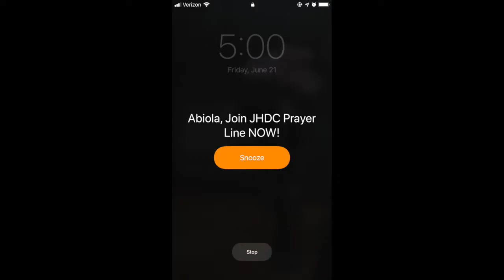Relocation Tips To Reduce Stress or Depression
I survived depression and I have God to thank for that!

All of you who think relocating abroad is moving to paradise LOL! sorry to burst your bubble but it comes with its own struggles.

If you're looking move or just moved, here's a few tips to help you survive.

Video Nerd Information:
Canon 80D